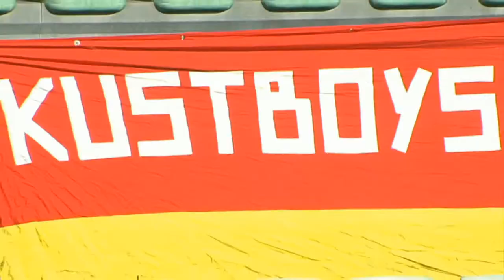KV Oostende Teaser (abonnementencampagne 2014-2015)